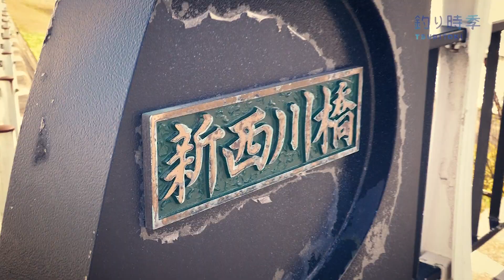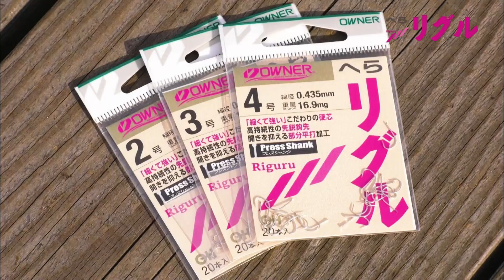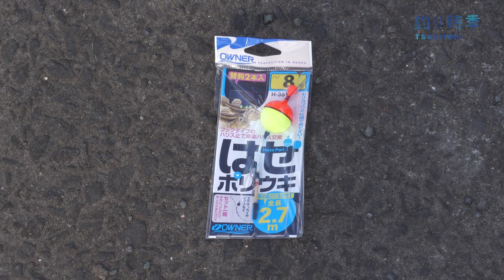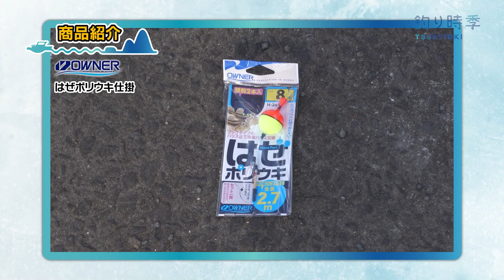【釣り時季】初心者にオススメ‼︎お手軽ハゼ釣り♪